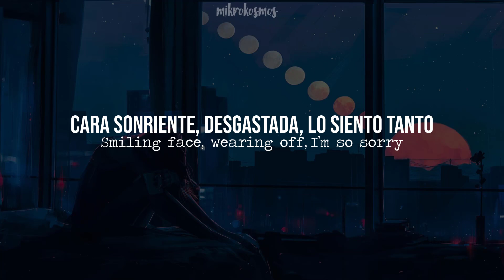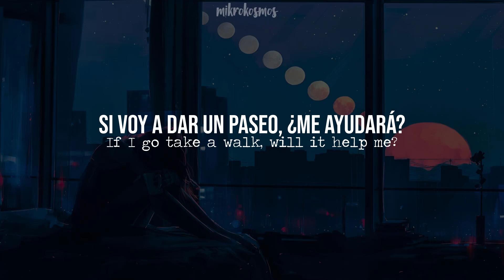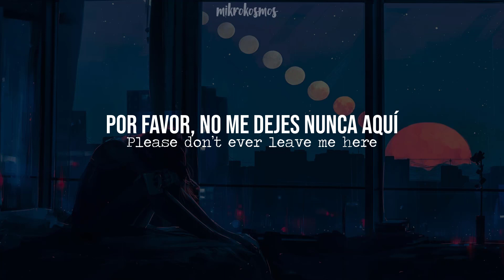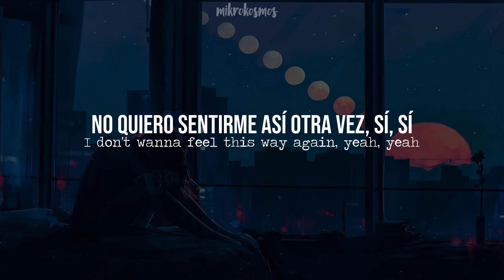Cara sonriente, todo lo que hago es fingir, estoy cansado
NIve - Tired | (sub español/inglés)

Este artística y esta canción llegó en un momento muy difícil de mi vida, escucharla me hacia llorar y me reconfortaba a la vez. Muchas veces sentimos que el mundo nos está aplastando, que no podemos ni con nuestros propios pensamientos, que poco a poco nos van agotando, ese cansancio lo refleja NIve en esta canción con su maravillosa voz, trasmite sus sentimientos a través de ella. Dense la oportunidad de escuchar su música.

NIve sobre "Tired": Surgió después de una temporada en la que simplemente me sentía muy cansado: emocional, física y mentalmente. Me sentí mal porque sentí que no tenía ninguna razón real para estar cansado en primer lugar. Todo, desde las conversaciones más sencillas hasta la gravedad de tener que tomar decisiones, me parecía que estaba en guerra conmigo mismo: era como si me estuviera ahogando y no pudiera nadar hasta la superficie para tomar aire. Esta canción es mi liberación de eso; mi forma de confesar el agotamiento por la necesidad de que alguien me salve de mí mismo. Está bien no estar bien.